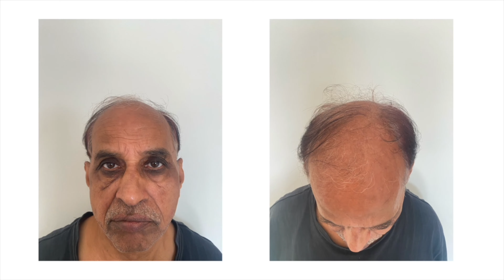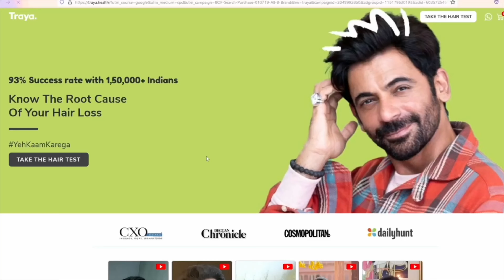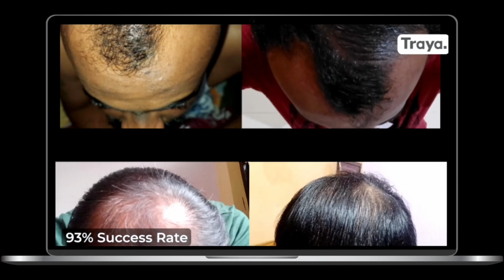8 Haircare Mistakes That Every Men Makes | MY HAIRFALL JOURNEY & HOW I FIXED IT | Hair Mistakes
8 Haircare Mistakes That Every Men Makes | MY HAIRFALL JOURNEY & HOW I FIXED IT | Hair Mistakes

Today's Video is All About Topic- 8 Haircare Mistakes That Every Men Makes

Hey Guys, so todays video is all about MY HAIRFALL JOURNEY & HOW I FIXED IT , you all know my hair quality is not good and I have been suffering from extreme hair fall specially receding hairline so I will be sharing my overall journey and will share how I fixed my hairfall and will be sharing my few mistakes that most of the guys do and need to Stop These Hair Mistakes .

VIDEO CREDITS:

Shot By- Ankit Gupta

8 Haircare Mistakes That Every Men Makes | MY HAIRFALL JOURNEY & HOW I FIXED IT | Stop These Hair Mistakes

Chapters
00:00 Hair Fall journey Teaser
00:15 My Hair Fall Journey Introduction
01:11 Washing my hair everyday
01:55 Not Oiling my Hair
02:46 Using Dirty Comb
03:36 Using any Random Product on Hair
04:03 Hair Transplant
06:02 Drying my hair Roughly
06:41 Using too much Hair product
07:23 Washing my hair with Hot Water
07:52 Summary